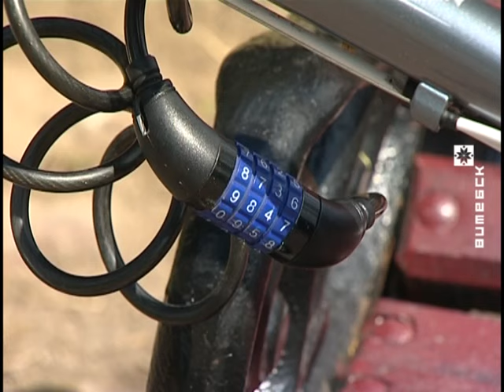Мiлiцыя затрымала злодзея, якi выкрадаў дарагiя веласiпеды (Вiцебскi Веснiк, 01.07.2016)